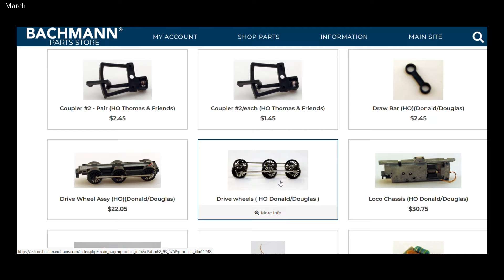Making Thomas... A Custom Bachmann Thomas the Tank Engine Build Log